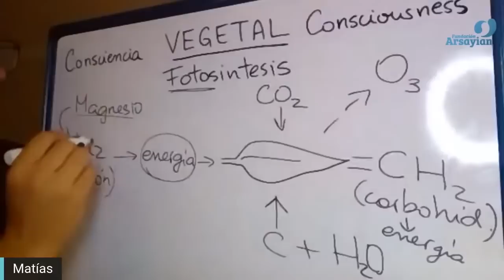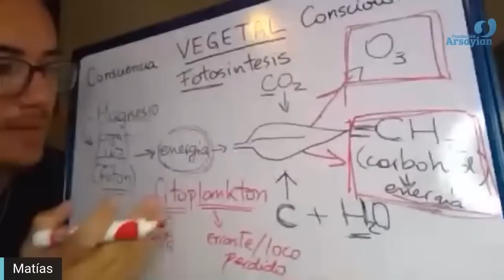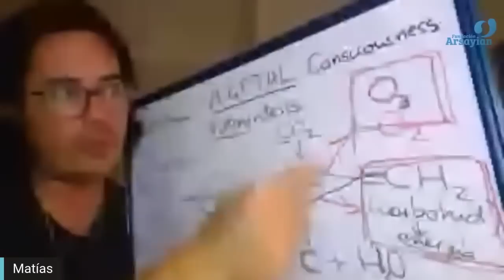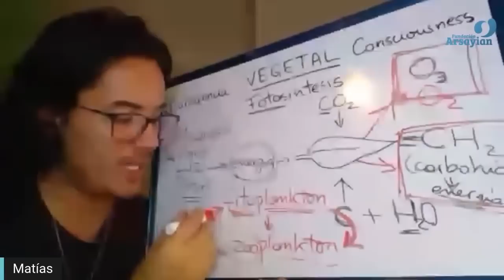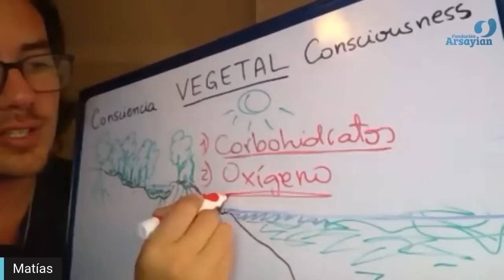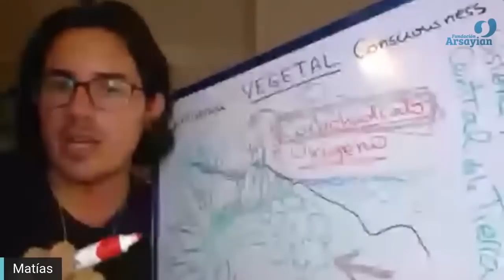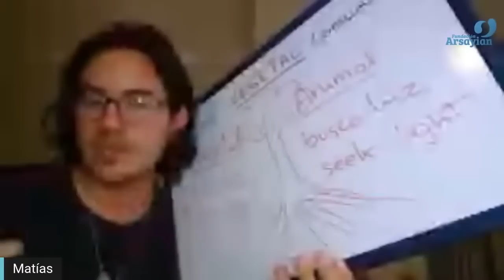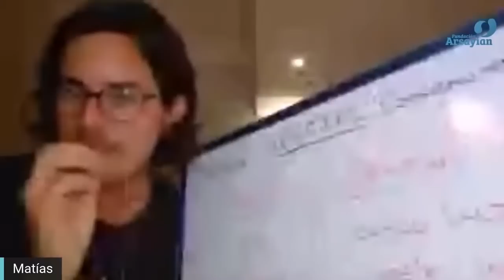Day 356 VEGETABLE - Matias De Stefano - English Edit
Day 356 Sacrum VEGETABLE